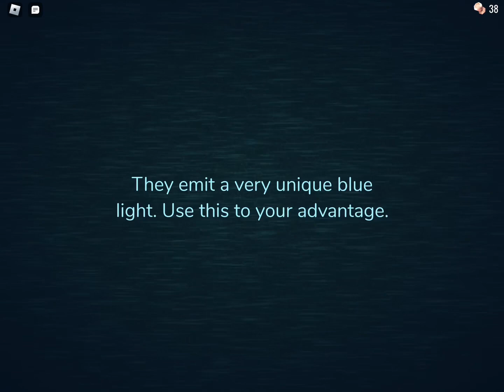Doors strikes again